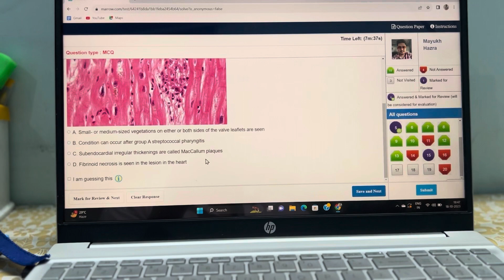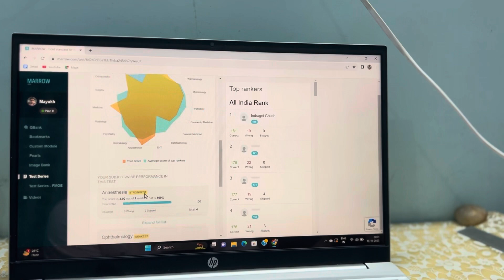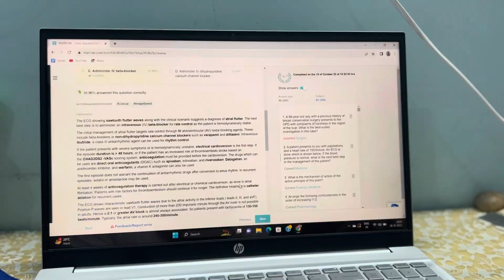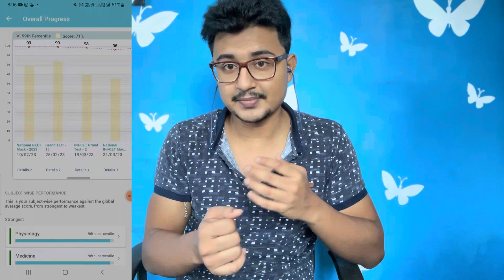Complete Grand Test(GT) Guide Video| How to improve GT score of neetpg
Hi there ,

I'm Mayukh Hazra  Non Academic Junior Resident at Medical College and Hospital Kolkata .

Video on GT of NEET PG INICET FMGE

Chapters :-
Introduction - 0:00-0:30
My GT Journey -0:31-0:57
When to Start Giving GTs - 0:58-1:28
Which is the best Platform ? 1:29-3:08
Give GTs in PC- 3:09-4:09
How to solve Mcqs ? 4:10-5:32
How to improve GT score ? 5:33-9:35
Conclusion - 9:36-11:02

I make content regarding NEET UG ,MBBS life and few vlogs of MBBS life .

Medico Magic
Telegram group for mbbs students
Salient features :-
1. Helping Neet ug aspirant
2. Choosing medical college
3. Daily mcqs
4. Recent updates
5. Helping in PG preparation